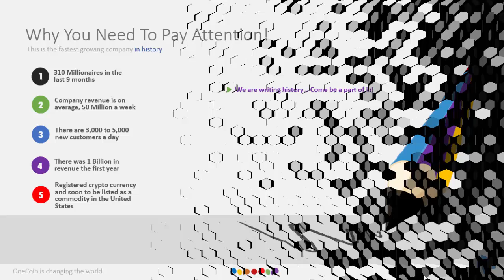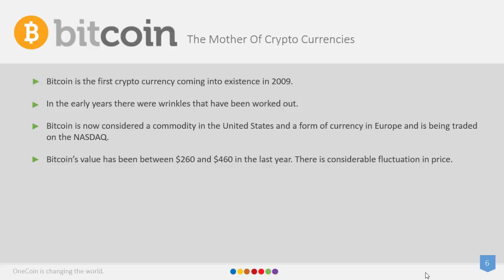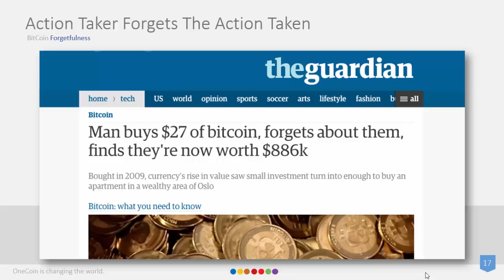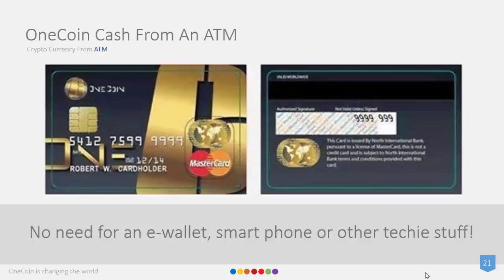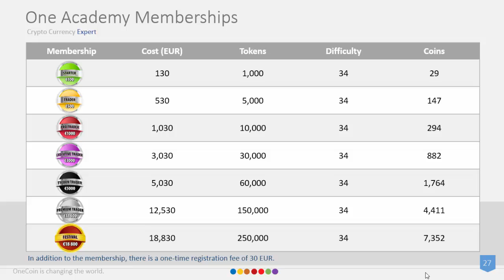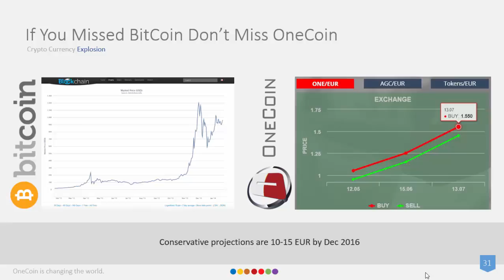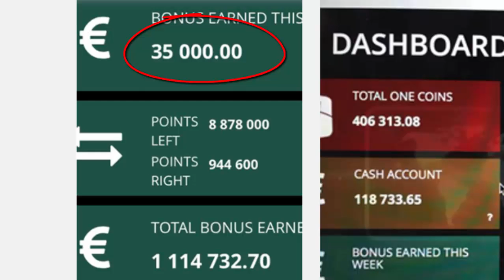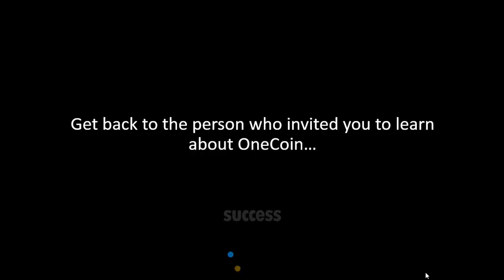OneCoin Success Video